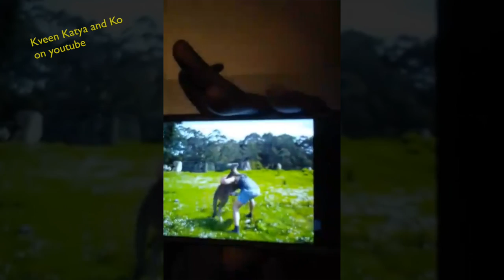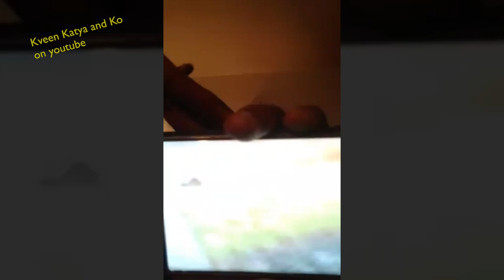Jasmine Masters Live Stream 29 November 2017